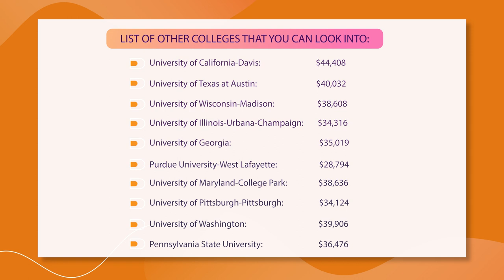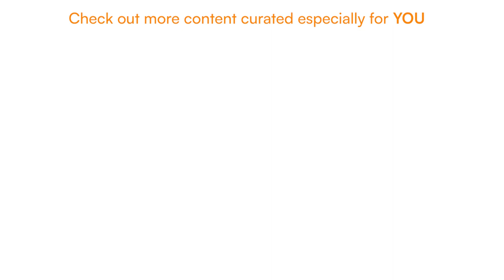Top State Universities for your Bachelors with Fees less than $50,000 | Yocket Study Abroad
Top State Universities for your Bachelors with Fees less than $50,000 - Check out the list and start planning your UG Dream ASAP without worrying about anything else!

Are there any public universities in the USA I can apply to for my UG?
Are they as expensive as the Private ones?
How much do they cost?
Which public university is the best for my field of study?

If these are the questions running through your mind, congratulations, you have found the right place for all your answers.

As you can imagine, a huge number of aspirants want to pursue their undergraduate studies from some of the top-tier universities around the world. However, for many, this dream is cut short because of the hefty tuition fees that the universities levy from International students.

But not all of them are as expensive! Watch on to find out how.

For all the stages of your Study Abroad journey, we’ve got:
👨🏻‍💼 Dedicated Counsellors
🌎 University & Course Specialization
🎓 Applications
👨🏻‍🎓 Profile Building